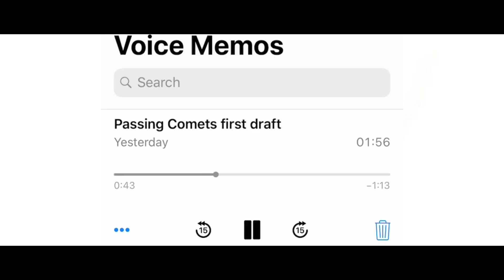Passing Comets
Hey guys! So I challenged myself this weekend to write this piece and make a video for it. I haven't written any poetry for a little while, so it was nice getting back into the groove of it. Hope you all enjoy it! Tell me if you'd like see more of this kind of content! :)